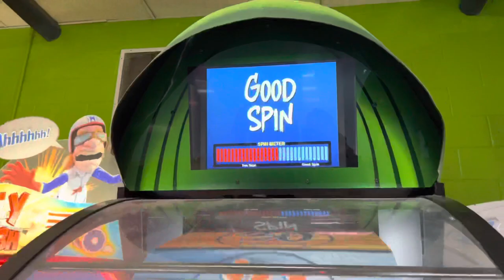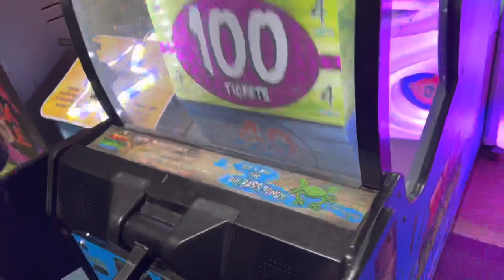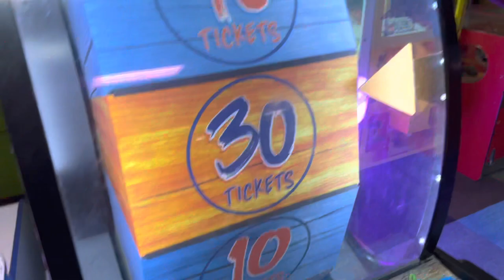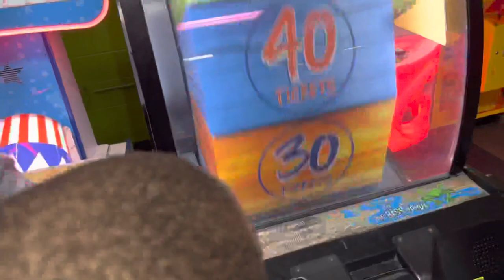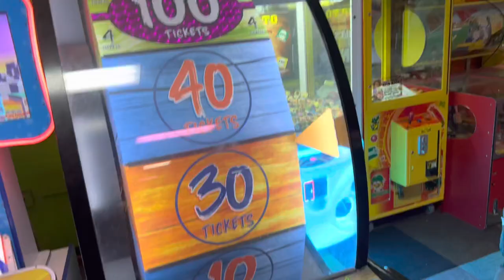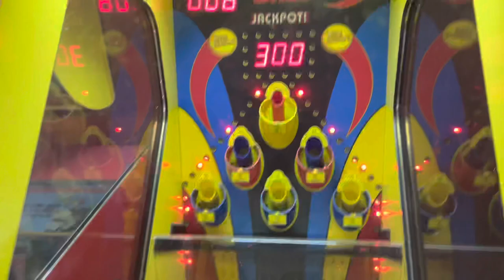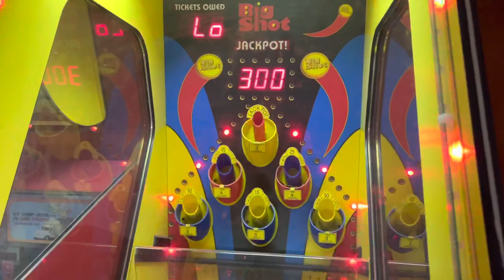THEY HAD TO CALL THE AMBULANCE!!🛼